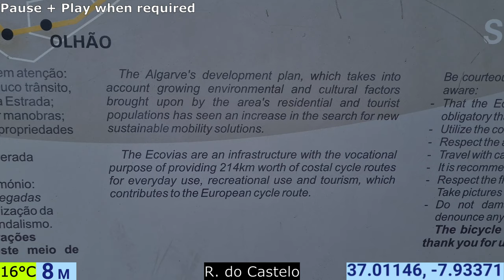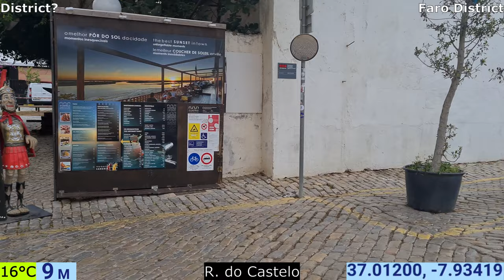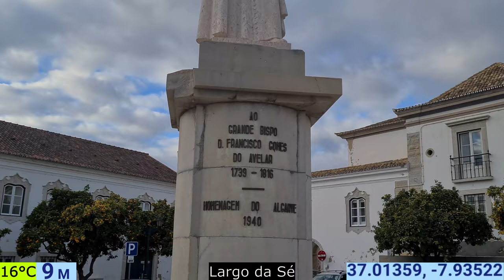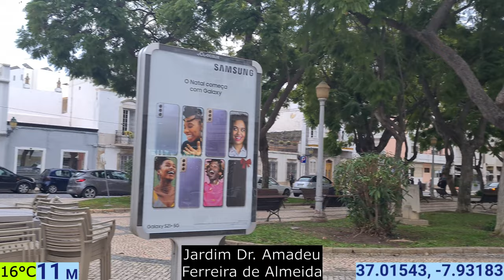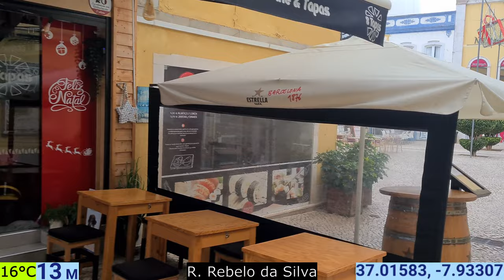Faro | Algarve | Portugal | Europe | 09/12/2021 | Walk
Location: Faro

                        07.93° W

Population: 49,500
Temperature: 16°C

Start Time: 15:46 WET

                     Google Earth

00:00 -  Globe Intro
00:20 -  Parkeerplaats rondvaart Faro
00:32 -  R. do Castelo
03:01 -  Praça do Alfonso III
04:43 -  R. Prof. Norberto da Silva
05:45 -  R. do Arco
05:58 -  Largo da Sé
09:04 -  R. Monsenhor Boto
09:57 -  R. do Municipio
11:19 - Jardim Manuel Bivar
14:01 - R. Conselheiro Bivar
17:36 - R. de São Pedro
19:42 - Largo de São Pedro
20:54 - Largo do Carmo
21:47 - Igreja da Ordem Terceira de Nossa Senhora do Monte do Carmo
23:26 - R. Jardim do Cardeal
24:27 - R. do Alportel
25:26 - R. Cruz das Mestras
26:05 - R. do Alportel
27:15 - R. Ferreira Neto
27:56 - Jardim da Praça de Ferreira de Almeida
28:43 - Largo Terreiro do Bpo
29:09 - R. Vasco da Gama
29:34 - Tv. Lethes
29:57 - R. Baptista Lopes
30:41 - R. Vasco da Gama
32:18 - R. de Santo António
33:50 - Tv. Rebelo da Silva
34:14 - R. Rebelo da Silva
35:50 - Praça Alexandre Herculano
36:06 - Jardim Dr. Amadeu Ferreira de Almeida
36:42 - R. Castilho
37:38 - Tv. Marques da Silva
38:04 - R. Rebelo da Silva
38:45 - R. 1° de Dezembro
40:14 - R. Ten. Valadim
41:25 - Jardim da Praça de Ferreira de Almeida
42:23 - R. Ivens
43:48 - R. Dom Francisco Gomes
44:48 - Jardim Manuel Bivar
45:28 - Doca de Faro
50:05 - Pier de Faro